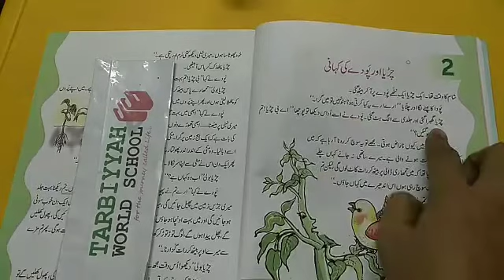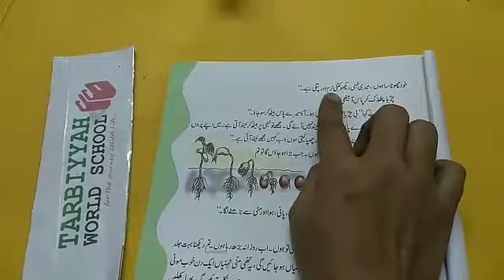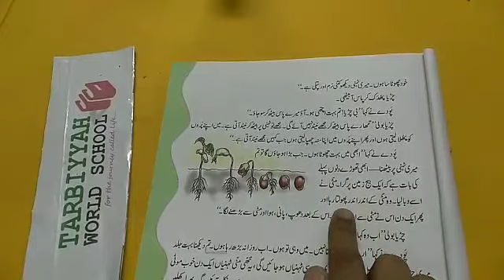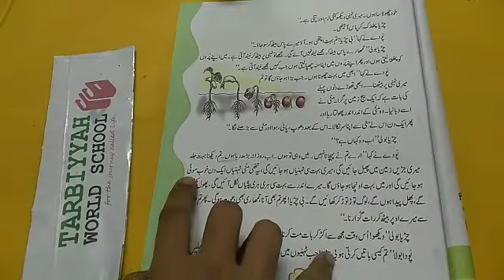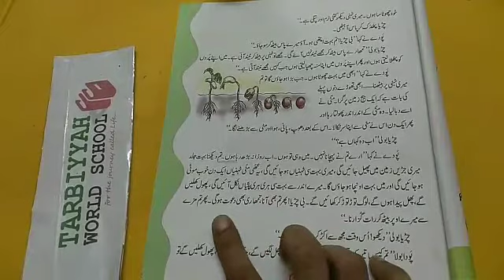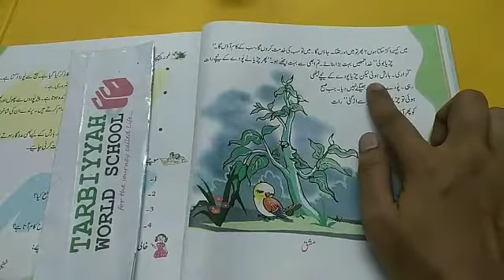Urdu Reading: چڑیا اور پودے کی کہانی ~ NCERT (Grade 4)